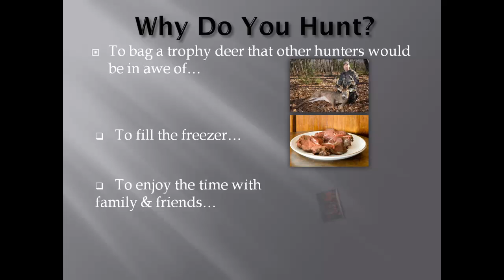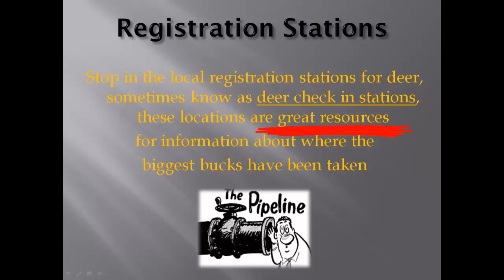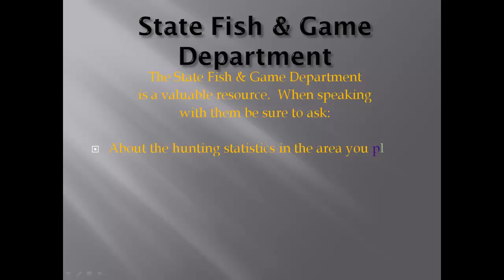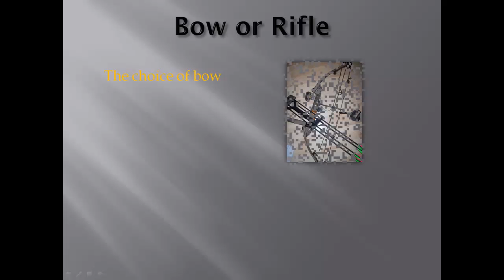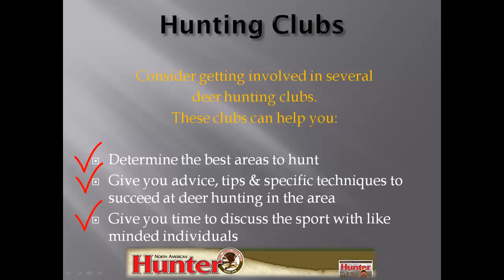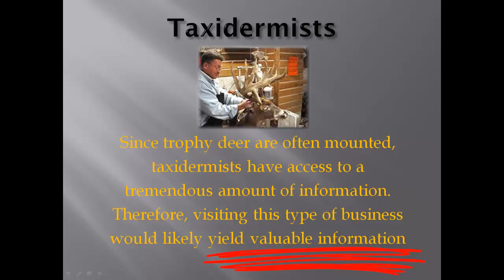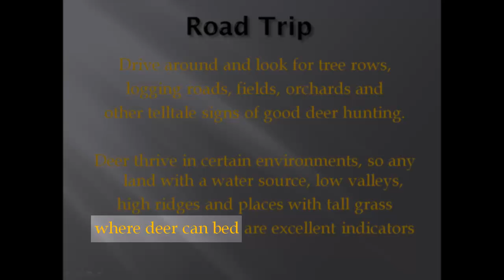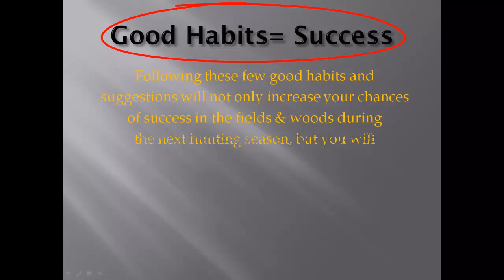Scouting Habits For Successful Trophy Deer Hunting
Need some tips to give you the advantage on your next deer hunt?

You need to develop year round scouting habits.

00:07 - Introduction
00:17 - Why Do You Hunt Deer?
00:41 - Year Round Scouting Habits
01:13 - Networking
01:37 - Online Research
01:50 - Registration/Deer Check Stations
02:08 - Private Land Owners
03:00 - State Fish & Game Department
03:42 - Map Out The Area
04:19 - Choosing a Weapon
04:43 - Hunting Clubs
05:21 - Hunting Pro Shops
05:59 - Taxidermist
06:18 - Meat/Game Processors
06:46 - Take a Road Trip
07:19 - Hunt For shed Antlers
07:50 - Look For Deer Sign
08:13 - Human Distractions
08:53 - Good Habits-Success
09:17 - Conclusion